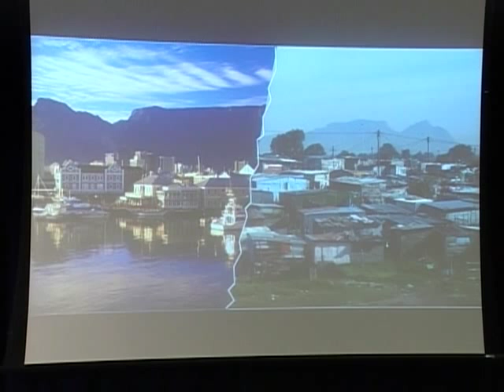Yazier Henry: The Cost of Forgiveness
Henry's lecture, "The Cost of Forgiveness: After South Africa's Truth and Reconciliation Commission (TRC)" discusses post-TRC issues based on his experience with Apartheid violence survivors, TRC, and combatant survivor experience. April, 2007.